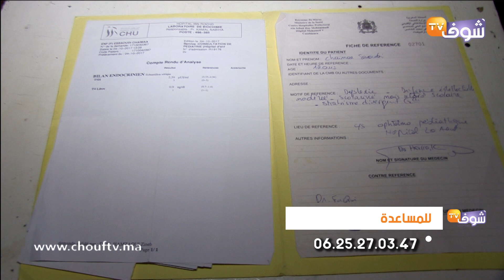صرخة أم مسنة ممزوجة بالدموع..عندي 80 سنة وغرقت في الفقر/إخواني المحسنين عاونوني على ولادي المعاقين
ناشدت أم أصحاب القلوب الرحيمة في مساعدتها في توفير لقمة العيش لأبنائها المعاقين، داعية في الوقت نفسه إلى مساعدتها على توفير مصاريف العلاج.